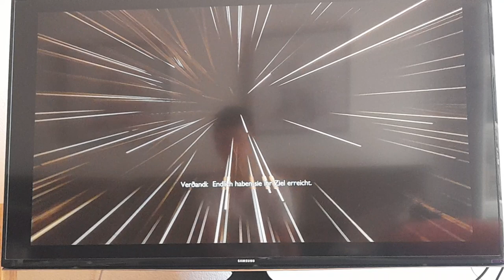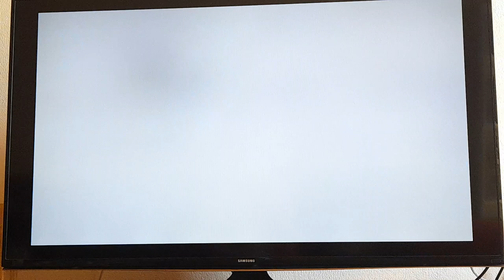Let's Play God of War Ragnarök Part 49